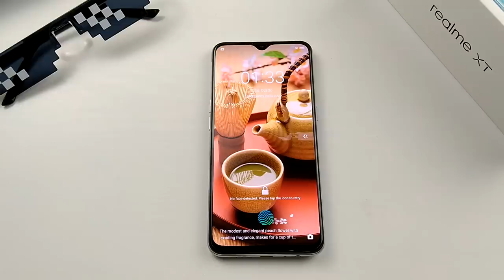UNBOXING : REALME XT Lagi Padu Dari Realme 5 Pro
Sebuah peranti terbaru dari Realme iaitu Realme XT akhirnya masuk
kepasaran Malaysia.Sebuah peranti yang mempunyai chipset yang berkuasa dengan beberapa ciri premium.Apakah ciri premium tersebut?
Jom tonton video ini.